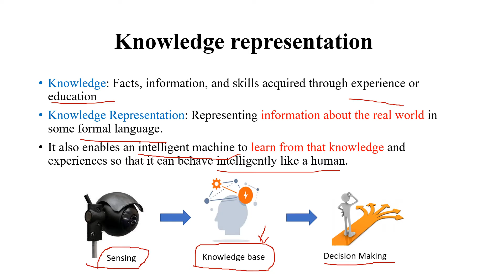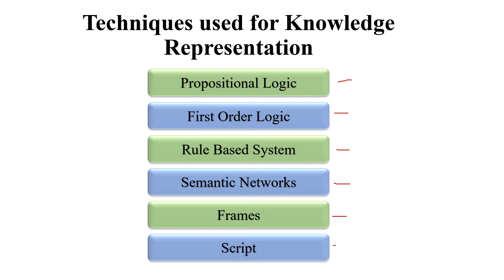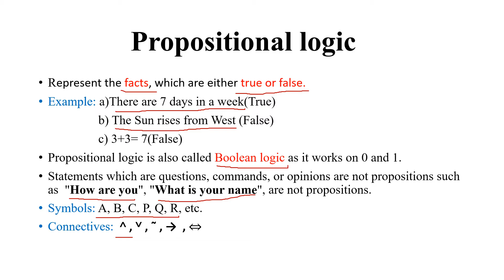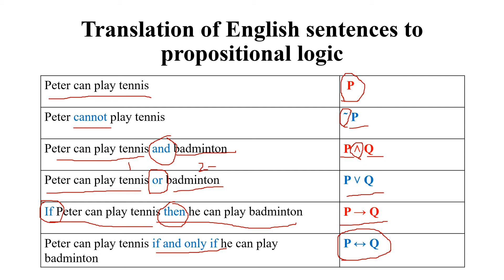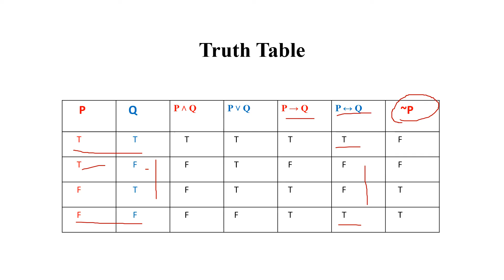knowledge representation| Propositional Logic| Lecture 14|Artificial Intelligence | Tamil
knowledge representation| Propositional Logic| Lecture 14|Artificial Intelligence | Tamil| in ai